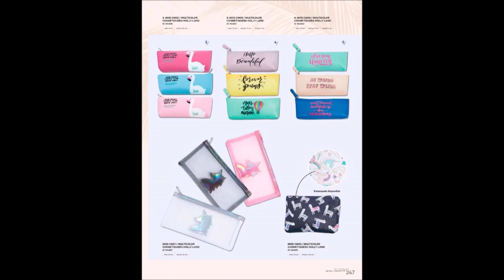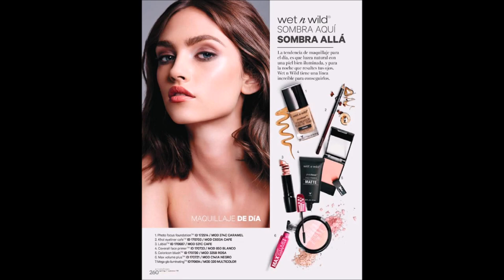Catálogo Price Shoes Avances Primavera Verano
Mira el nuevo Catálogo Price Shoes Avances Primavera Verano